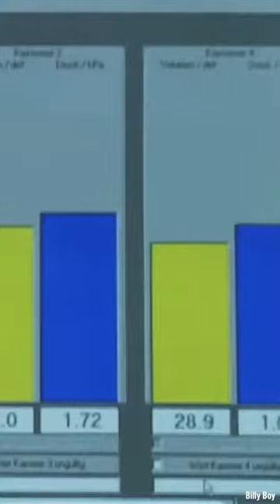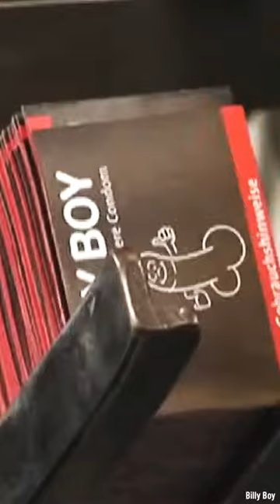How to made condoms in India